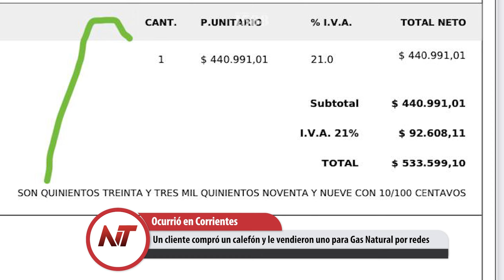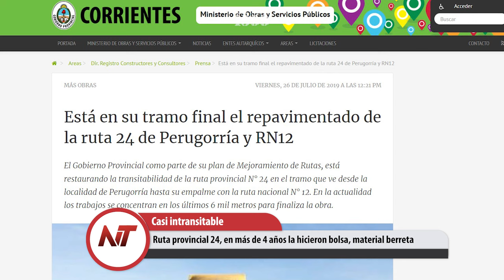Noticias Taragüi: Dejaron de ser Jefes y siguieron usando los vehículos de la policía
- Un cliente compró un calefón y le vendieron uno para Gas Natural por redes
- "La peor violencia es el hambre" rotesta nacional contra Sandra Pettovello
- Ruta provincial 24, en más de 4 años la hicieron bolsa, material berreta
- Dejaron de ser Jefes y siguieron usando los vehículos de la policía
- Argentina es el país más caro de la región, hasta supera a los europeos